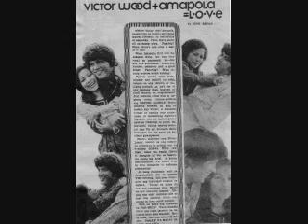MR LONELY PART 2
VICTOR WOOD AND AMAPOLA(POPPY) MOVIE
MR LONELY PICTURES

created by your friend here at singsnap land
merle(sweetdawako)
nov.08,2012